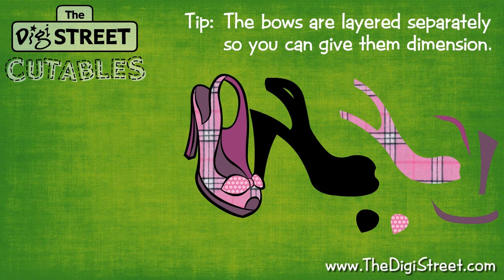The Digi Street *Cuttable SVGs* - Slingback Heels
"Cuttable SVGs" are SVG files (Scalable Vector Graphics) layered specifically for use in cutting machine software to cut the illustration's shapes out of paper. Then, by layering the shapes, you add dimension to your paper crafts.

This is a video to demonstate to paper crafters (such as scrapbookers and handmade card makers) using cutting machines, how my "Slingback Heels" Cuttable SVG file is layered and how each piece is positioned from bottom to top.

These cartoon-style slingback heels, as well as many other illustrations are available at my online shop.